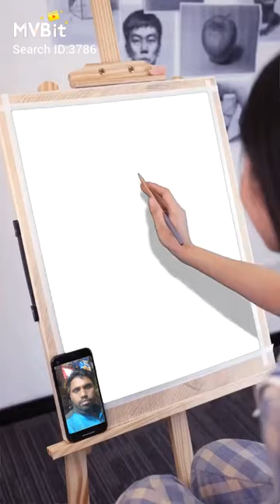3 June 2023